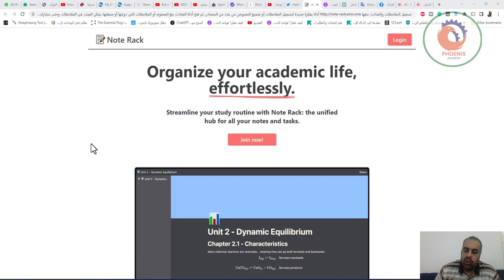تسجيل الملاحظات والتحادث معها note rack erox one أداة بفكرة جديدة لتسجيل الملاحظات أو تجميع النصوص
تسجيل الملاحظات والتحادث معها

أداة بفكرة جديدة لتسجيل الملاحظات أو تجميع النصوص من عدد من المصادر، ثم فتح أداة التحادث مع المحتوى أو الملاحظات التي دونتها أو جمعتها. يمكن البحث في الملاحظات وحتى مشاركتها بسهولة مع الأخرين

❤️ روابط التواصل
✅ انستجرام